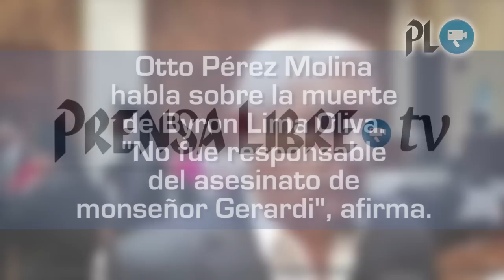Pérez Molina: No fue responsable de la muerte de monseñor Gerardi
El expresidente guatemalteco Otto Pérez Molina reaccionó luego de trascender la muerte del exmilitar Byron Lima Oliva, durante un confuso incidente en la Granja Penal Pavón. (Video Prensa Libre: Jerson Ramos)